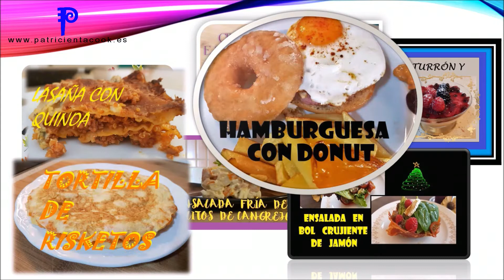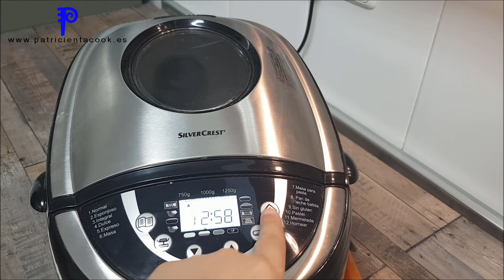🍞 PAN de YOGUR en panificadora LIDL. Fácil, tierno y esponjoso 🍞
💥COMPARTE TUS RECETAS DE PANIFICADORA EN EL GRUPO DE TELEGRAM 💥

💙💙IMPRESCINDIBLES💙💙
 En este vídeo:
Anillo de luz
Bandeja giratoria
Kit foto estudio

TOP:
🔵Salsera moderna
🔵Kit para sushi
🔵Prensa para hamburguesas
🔵Campana ahumadora
🔵Virutas de serrín
🔵Casca huevos
🔵Molinillo sal y pimienta
🔵Pipetas de cocina
🔵Envoltorio de cera de abeja
🔵Molde cuadrado de emplatar
🔵Pinzas para emplatar

POSTRES:
🔵Pistola pastelera
🔵Jarra medidora
🔵Recipiente de cristal cuadrado para horno
🔵Molde de silicona para hojas
🔵Kit para decoración de pasteles
🔵Molde flores silicona
🔵Báscula digital
🔵Vaso medidor
🔵Espátula de silicona
🔵Lenguas de silicona
🔵Molde silicona de cucharas
🔵Batidora con picadora de mano
🔵Rodillo de repostería
🔵Manga pastelera

MINI APARATOS:
🔵Picadora de carne
🔵Molinillo de café
🔵Freidora de aire 9 en 1
🔵Freidora de aire
🔵Máquina para hacer pasta
🔵Máquina para cortar pasta
🔵Báscula digital
🔵Plancha de asar
🔵Saca corchos eléctrico
🔵Mini picadora de alimentos
🔵Olla de microondas
🔵Olla lenta

MOLDES:
🔵Molde para pasta
🔵Molde cuadrado para emplatar
🔵Molde flores silicona

ELECTRODOMÉSTICOS:
🔵Nevera y congelador LG
🔵Horno Electrolux
🔵Lavavajillas Balay

OTRAS COSAS:
🔵Cazuela antiadherente
🔵Recipiente de vidrio para alimentos
🔵Molinillo eléctrico
🔵Corta pizza
🔵Hilo de cocina
🔵Pincel de cocina
🔵Rodillo de cocina
🔵Sartén doble para tortilla

INGREDIENTES:
🔵Licor 43
🔵Bebida de almendra
🔵Colorante alimenticio
🔵Harina de castaña
🔵Harina de trigo integral
🔵Harina de repostería
🔵Manteca de cacao
🔵Tinte alimenticio blanco
🔵Flores comestibles
🔵Aceite de coco
🔵Aceite de coco bio
🔵Levadura nutricional o inactiva
🔵Leche de coco